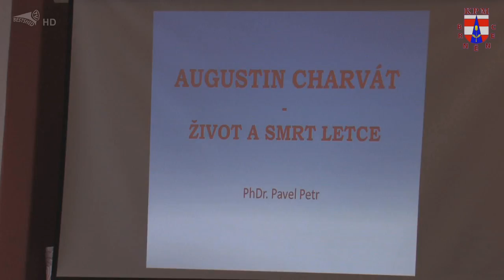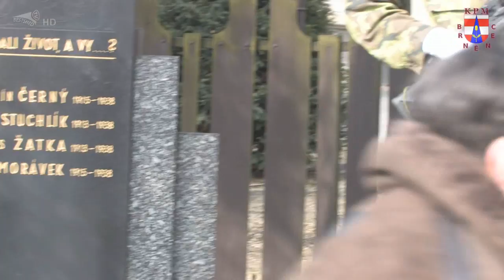36.Brněnec, soutěž plastikových modelů, 16.3.2013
Záznam 36.ročníku veřejné soutěže plastikových modelů. Tento rok se konala 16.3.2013, jako již tradičně, v místním Lidovém domě - Moravska Chrastova. Soutěž pořádal místní KPM Brněněc.
Letošní program pokračoval ve vzrůstající atraktivnosti jak pro modeláře tak i pro širokou veřejnost. Důkazem bylo vzrůstající návštěvnost.
Mimo samotné soutěže mohli návštěvníci shlédnout řadu zajímavých prezentací klubů jak vojenské historie tak i nadčenci vojenství. V sále byla po celou dobu přístupná soutěžní výstava bojové techniky.
(XHA1SE)